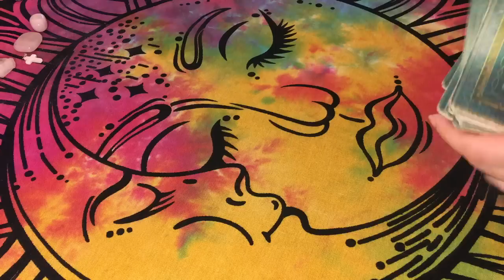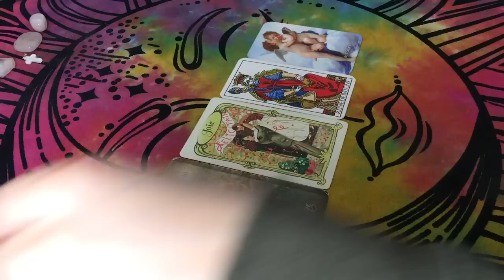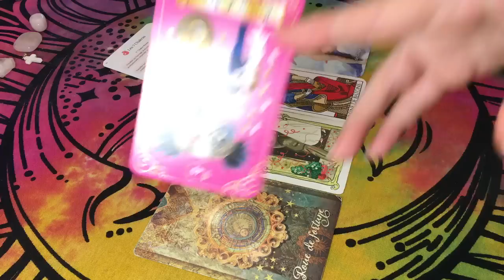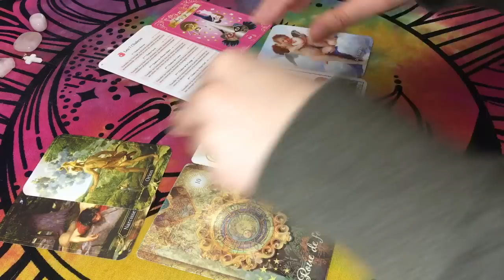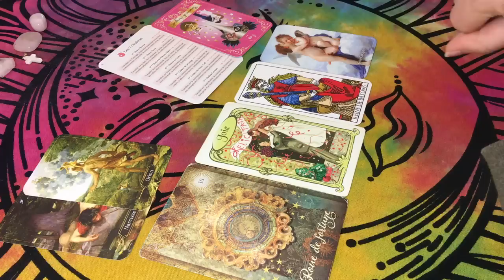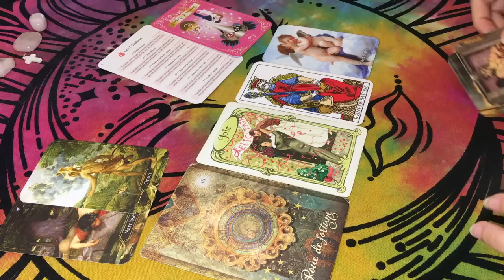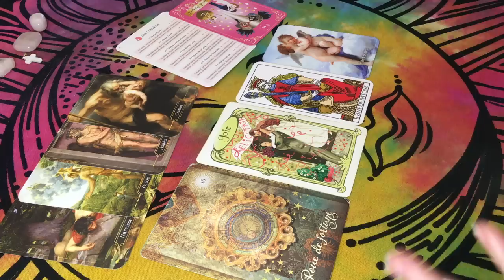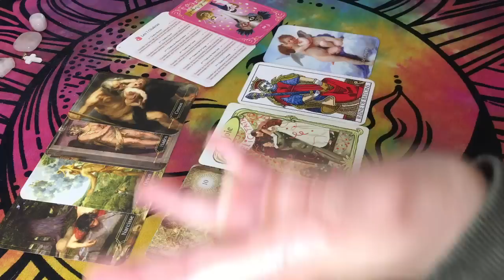🌈💗 Un Changement Très Positif pour Aller Vers le Bonheur en Amour ! Action et Reconnexion 🔥💘 7 Mai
Tarots / Oracles utilisés :
- Tarot Psychique
- Tarot Mystique